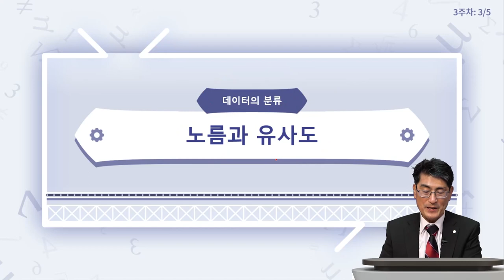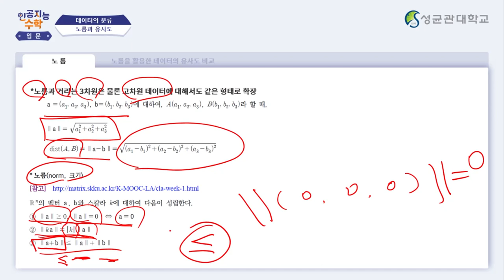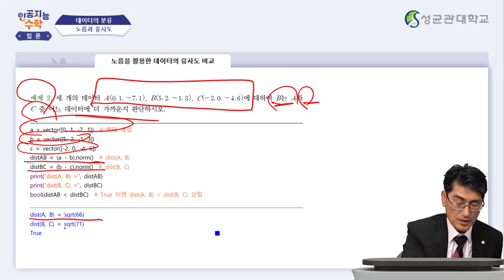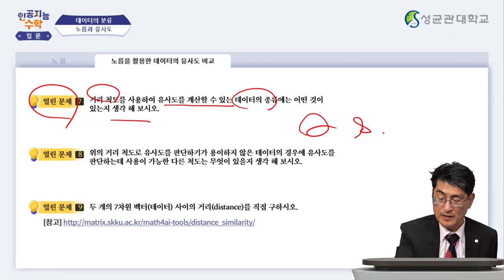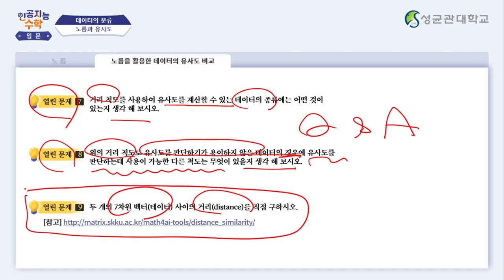[Matrixtopia 행렬중독] 인공지능을 위한 기초수학 입문_3주차 3차시 (5분)